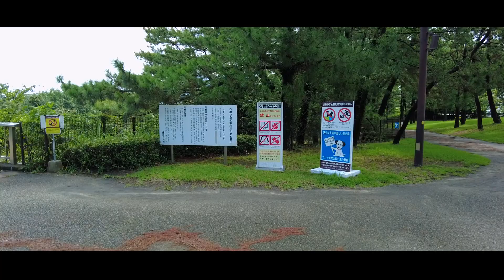Taken with DJI Pocket 2 桜島の見える船溜まり 石橋記念公園 クマゼミの大合唱 八坂神社 産卵中のギンヤンマ Walk in Kagoshima おまかせテレビ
この動画は「夏はやっぱり海！」の帰り道に撮りました。でも行きと帰りは、まったく違う内容になりました。
クマゼミの大合唱も聞けたし、産卵中のギンヤンマも見ました。（映像でみると遠すぎて産卵の様子は分かりにくいですが、飛び立つ瞬間はしっかり押さえました）

今日の教訓（笑）
家を出る前に財布の中身を確認すること。五千円札は自販機では使えない。
お賽銭用のコインを常に携帯すること。

00:00　桜島の見える船溜まり
04:57　歩行者に優しい横断歩道
06:29　石橋記念公園
09:57　元気な声で鳴くクマゼミの声発見！
11:28　クマゼミの大合唱　八坂神社
12:06　ある事情により、八坂神社の参拝は次回に持ち越すことにしました。
14:09　肥後藩と薩摩藩で活躍した石工、岩永三五郎像
14:46　高麗橋の下を歩きながら、今回の歩き動画を反省
16:48　久しぶりに見た産卵中のギンヤンマ

この鹿児島を世界中の人々に知ってもらいたい。それに加えて今の鹿児島を映像記録として後世に残したい、伝えたい。本気でそう思っています。
なおこの動画は単なる歩き動画ではなく、2021年8月。コロナ禍の鹿児島の様子を記録する意味合いもかねています。新型コロナが収束後の鹿児島とを見比べてみたいと思っています。
どうか、そのあたりのことをご理解の上、この、おまかせテレビをお楽しみください。
よかったら、SNSや電話を通じて、このチャンネルを紹介してくださいね。

「2021年8月コロナ禍の鹿児島の記録」

「おまかせテレビ再生リスト」